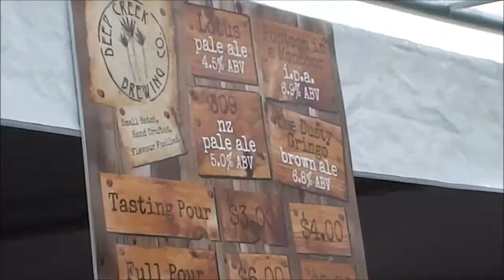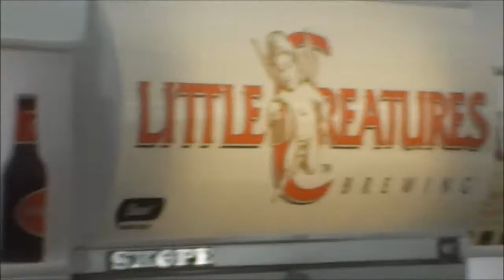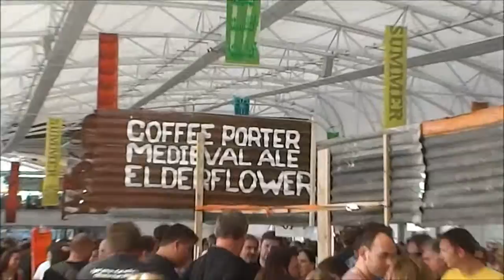The New Zealand Beer Festival 2013 - The Cloud, Auckland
The New Zealand Beer Festival 23rd March 2013. Event was held at the Cloud on Auckland's waterfront. It was a great day. Sunny skies, fantastic local and overseas craft beers, awesome food (El Sizzling Chorizo was my pick. Awesome sirloin steak sandwich) and great music. Some of the breweries there were:  Epic, Harringtons, Sprig & Fern, Hallertau, Emersons, McCashins, Deep Creek Brewing, Mikes, Little Creatures, Bath Ales, 1010 brewing, Sileni, Old Mout Cider, Monteiths and many many more